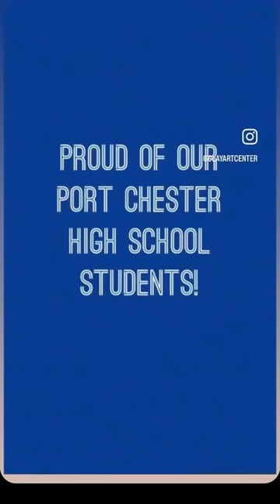Around the World in Clay Port Chester High School Students Work March 2023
Take a minute out of your day to enjoy these gorgeous final projects from our Around the World in Clay afterschool program for Port Chester High School students (Winter 2023). Their boxes were inspired by Indian ceramic tiles, and were designed and built completely by them. Around the World in Clay is offered yearly to Port Chester High School, Middle And Elementary School students as a free after school clay program that explores themes around diversity & cultural identity. We would like to thank the Common Sense Fund for supporting this program.